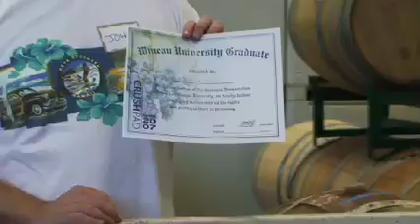Vayniacs at CrushPad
Vayniacs of all ages from near and far visit CrushPad to participate in and learn about the wine making process... sorting fruit, punching down the cap, and getting dirty.  See people intent on "changing the wine world" with this groundbreaking community wine!